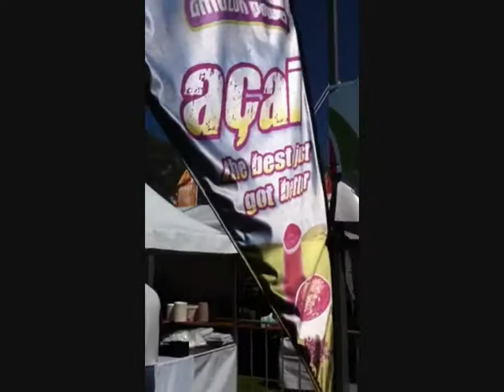Ritmo Brazilian Day With Amazon Power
A new appreciation for Brazilan culture was created on 16th of September at the Tumbalong Park Darling Harbour. The Brazilian way of life was embraced and relished by natives, enthusiasts and curious folks from different walks of life and cultural origin. The event started at 6PM while dusk sets in, echoing live music from bands and DJs playing Brazilian jives and tunes. Till 2AM, it's all about Brazilian immersion into lifestyle, food, and entertainment at the core of Sydney's multicultural people.

Amazon Power joined this event opening our booth to introduce and offer acai to the event-goers. Talking about acai (let alone mentioning it originates from Brazil), the people actually need not to be convinced at all. The belief in acai was inherent!

People present at the Ritmo Brazilian Day let us easily communicate the health power of acai. The affirmation was overwhelming and we, at Amazon Power are overflowing with thankfulness!